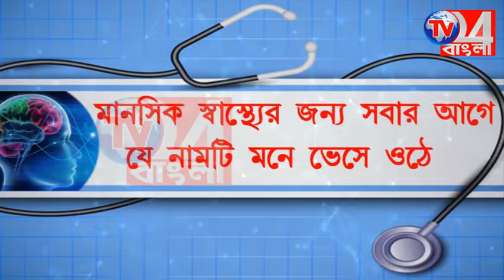গৃহস্থবাড়িতে আগুন এলাকায় চাঞ্চল্য